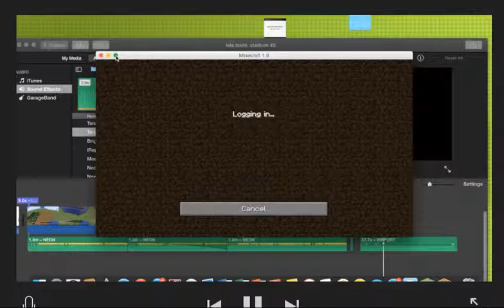hypixel lets play:w iron pig